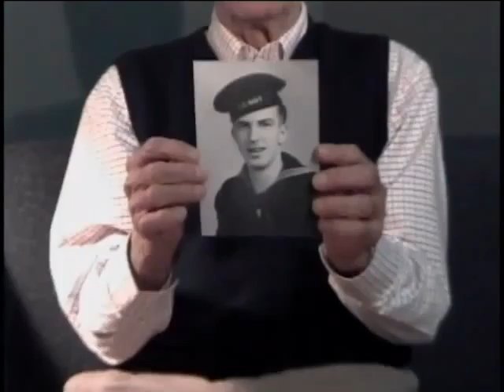Shirl Thomas Reinhart, Ships Cook, 2nd Class, US Navy, World War Two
Ships Cook, 2nd Class Shirl Thomas Reinhart
DOB: 10 September 1924
Hometown: Elmira, NY
Place of Birth: Elmira, NY
Inducted: 6 July 1943
Discharged: 29 April 1946
United States. Naval Reserve
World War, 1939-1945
LST 518
LST 907
10/24/2008
Saratoga
Reinhart, Shirl Thomas
D Day
Landing ship tank
D Day